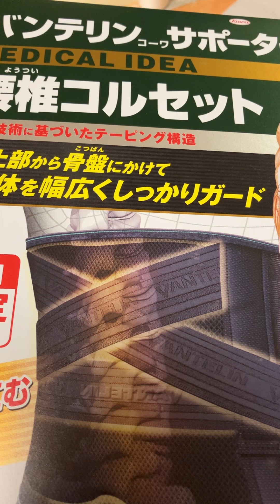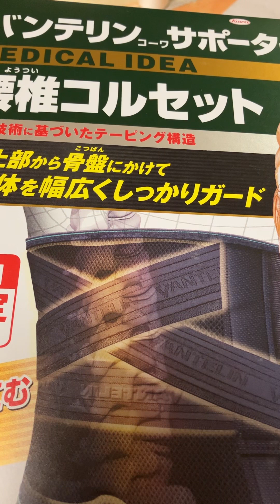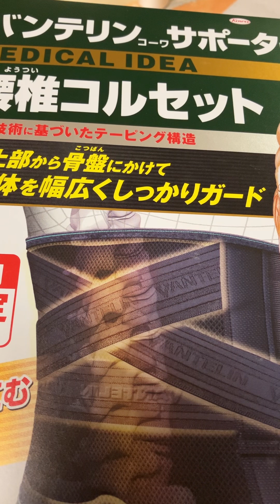【飛妃groove】恋バナin中学校〜前編〜